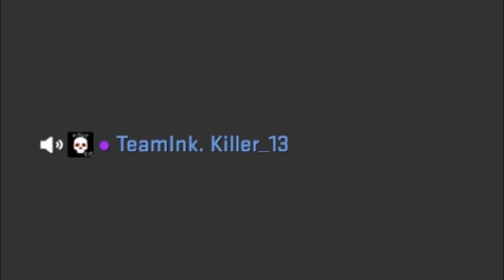Premium Team ! :D | Cs:Go Matchmaking